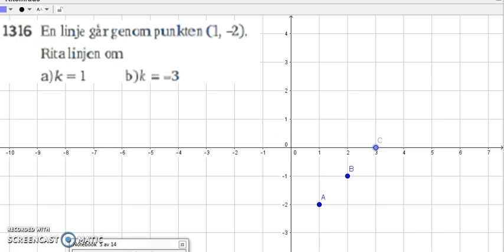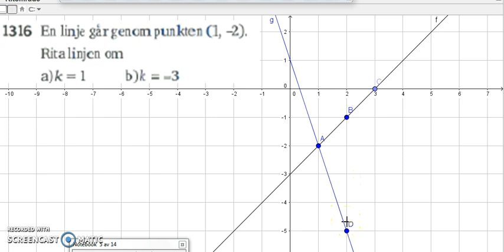Matematik 5000 Ma 2a Kapitel 1 k värde och m värde 1316